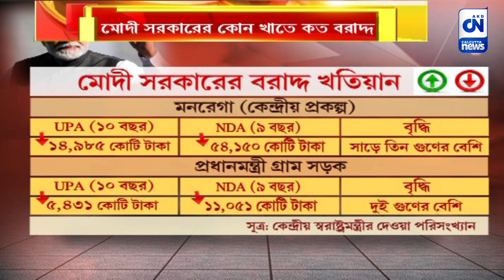'কান খুলে শুনুন, হিসেব এনেছি', মমতার বঞ্চনার জবাব শাহের গলায় | ক্যালকাটা নিউজ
'কান খুলে শুনুন, হিসেব এনেছি', মমতার বঞ্চনার জবাব শাহের গলায়

কেন্দ্রীয় বঞ্চনার অভিযোগে মমতা বন্দ্যোপাধ্যায়ের তিরে বিদ্ধ মোদী সরকার। কিন্তু নরেন্দ্র মোদী মন্ত্রিসভার সেকেন্ড ইন কমান্ড বাংলার মুখ্যমন্ত্রীর অভিযোগ ভোঁতা করতে রীতিমতো পরিসংখ্যান তুলে ধরেন। কেন্দ্রীয় বরাদ্দ প্রসঙ্গে ইউপিএ আমলের দশ বছরের সঙ্গে মোদী সরকারের নয় বছরের তুলনা টানেন স্বরাষ্ট্রমন্ত্রী। রীতিমতো নথি হাতে কোন খাতে কত বরাদ্দ তুলে ধরেন অমিত শাহ।